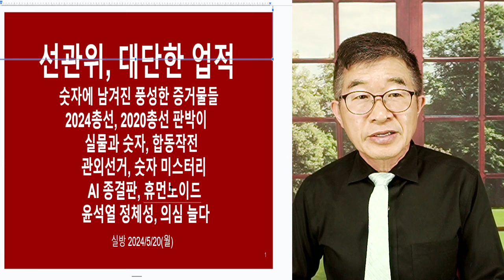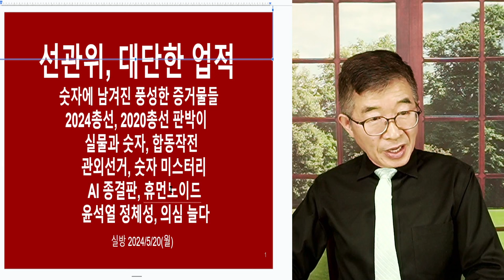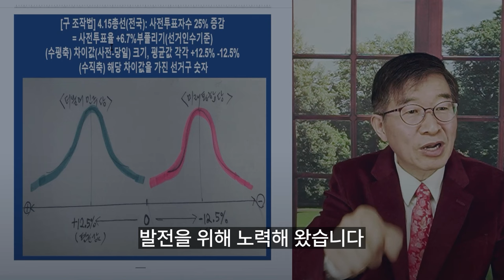총선, 핵심 / 사실, 진실은 간단하다 [공병호TV]